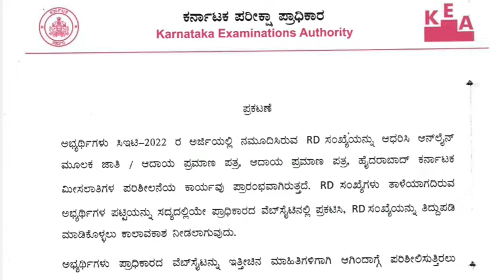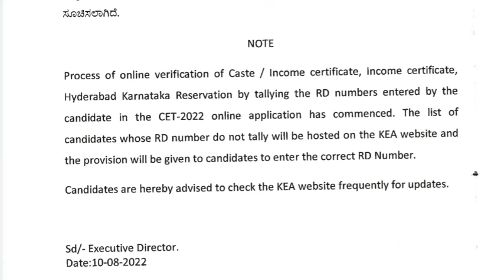Latest update on document verification ||kea KCET-2022|| RD number of caste,income & HK certificate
CHANNEL OFFICIAL INSTAGRAM ID